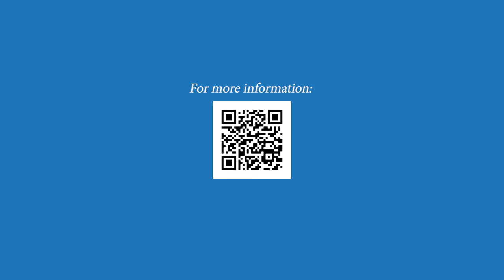Bionic Voice Project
The motivation and approach behind the Bionic Voice Project which aims to develop computational techniques to recreate natural sounding speech for those experiencing voice-loss.